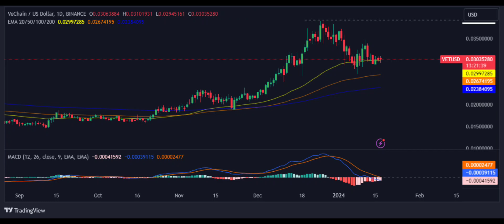VeChain(VET) Coin Price Prediction 2024 / VeChain(VET) News Today / VeChain(VET) Technical Analysis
🚀 Calling all Crypto Enthusiasts! Join us in this video as we delve deep into the world of VeChain (VET) and explore its potential in 2024. Here's what you can expect from this video:

💰 VeChain (VET) Coin Price Predictions 2024:
Are you curious about what the future holds for VeChain (VET) in 2024? We've got you covered with expert analyses and market data to provide insights into the potential future of VET's price.

📰 VeChain (VET) News Today:
The cryptocurrency world is always evolving. In this video, we'll keep you up to date with the latest developments and essential news related to VeChain (VET). Stay informed about what's shaping the crypto landscape.

📊 VeChain (VET) Technical Analysis:
We'll take a deep dive into VeChain's (VET) charts, breaking down recent price movements. By examining technical indicators and patterns, we'll identify potential support and resistance levels, helping you understand the trajectory of VeChain (VET).